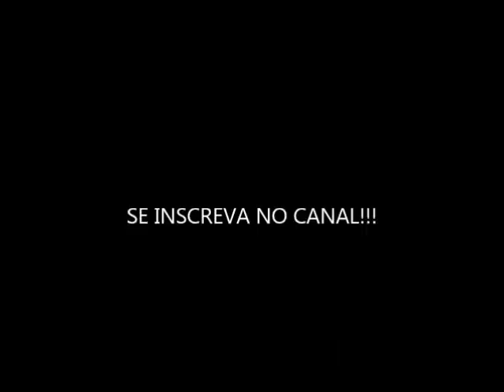4ª Corrida de Jumento de Surubim-2017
Evento realizado todos os anos na cidade de Surubim-PE,este ano ocorreu no dia dos pais 13/08/2017 no Bairro São José ,o evento reúne participantes de várias cidades vizinhas e mobiliza o bairro numa festa divertida  e animada